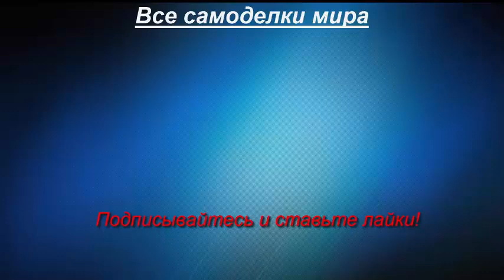Минитрактор из металлолома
Самодельный трактор, сделанный из деталей списанной в металлолом техники.